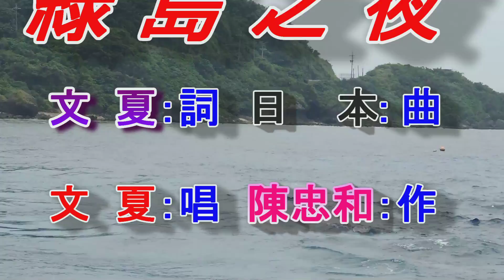綠島之夜(文夏 ).mp4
綠島之夜(文夏 )：
背景為2013台東綠島南寮魚港風光. 套用台語老歌. 歌詞如下：
* 綠島之夜 *
[00.01]綠島之夜..演奏中..

[00.03]詞:文夏 曲:日本曲

[00.07]  文夏&四姊妹唱

[00.15] 3

[00.16]       2

[00.17]             1

[00.18]月夜暝站在樹腳
[00.22]大家快樂來唸歌
[00.28]唱出著甘蜜歌聲
[00.34]給人心歡喜喲
[00.39]黑黑的長長頭毛
[00.45]  可愛的姑娘
[00.50]可愛的姑娘喲
[00.58](Repeat # & *)
[01.08]愛人你今夜之時
[01.13]到底睏去亦袂睏
[01.20]靜靜的海邊景緻
[01.25]給人心稀微喲
[01.29]南風若吹來晚暝
[01.36]  實在睏袂去
[01.41]實在睏袂去喲
[01.48](Repeat # & * )
[01.59]鄉村的迎神祭典
[02.04]七日又擱有七夜
[02.10]大家來海邊跳舞
[02.16]月光的晚暝喲
[02.21]伴樂聲一隻一隻
[02.27]  船隻欲出去
[02.32]船隻欲出去喲
[02.39](Repeat *)
[02.49]我送你一對手指
[02.54]當做訂婚的送品
[03.01]咱二人愛情無變
[03.06]做著好伴侶喲
[03.11]永遠是一個心肝
[03.17]  心愛的姑娘
[03.23]心愛的姑娘喲
[03.29].